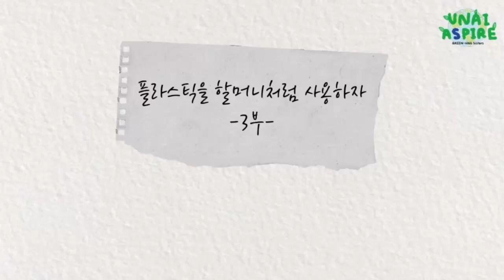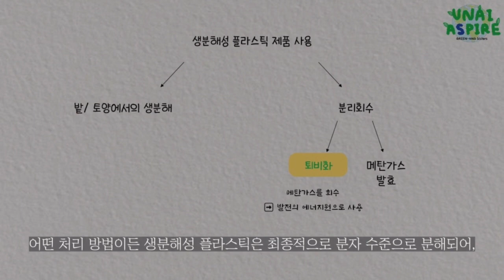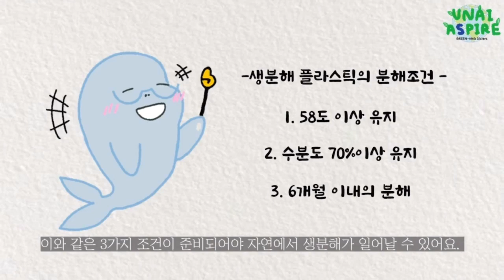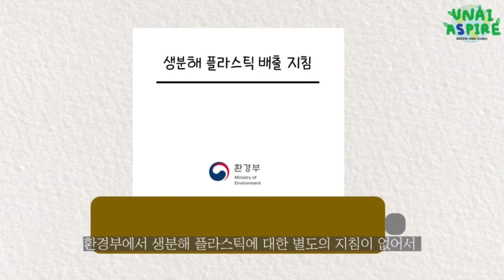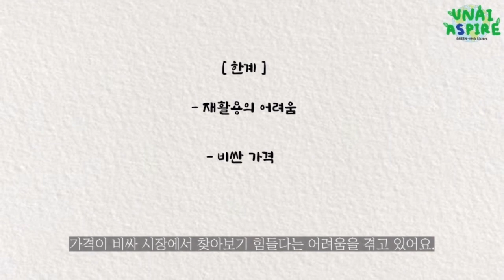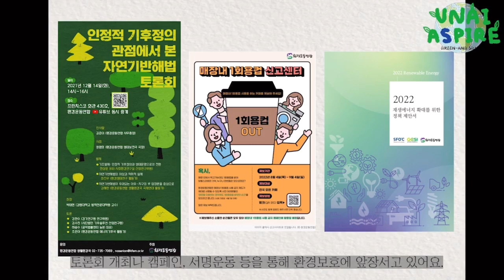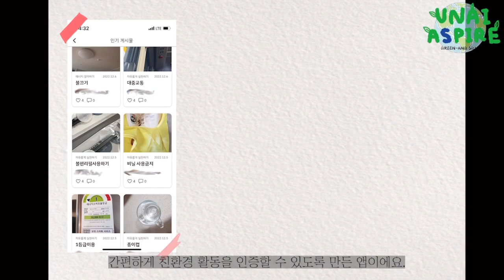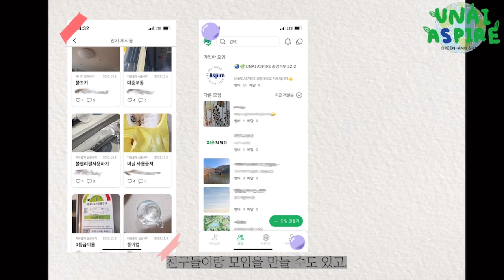[UNAI ASPIRE KOREA 중앙지부] 플라스틱을 할머니처럼 사용하자! 3부 - 생분해 플라스틱과 일상 속 환경보호 실천 방법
안녕하세요.
UNAI ASPIRE KOREA 중앙지부입니다.
위 동영상은 생분해 플라스틱에 대한 이해를 돕고, 일상 속에서 실천할 수 있는 기후행동을  소개하기 위해 제작했습니다.